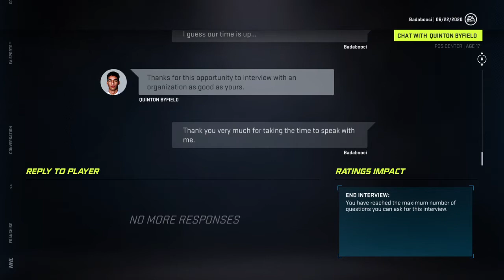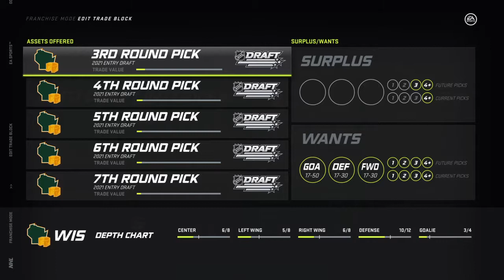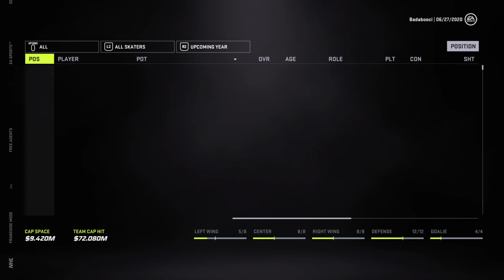NHL 21 Expansion Franchise Mode #2 - (Entry Draft and Re-Sign Phase)